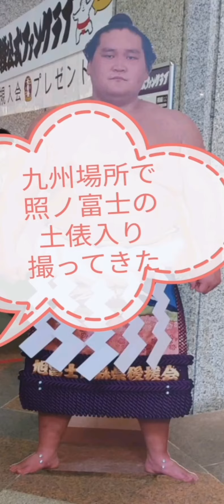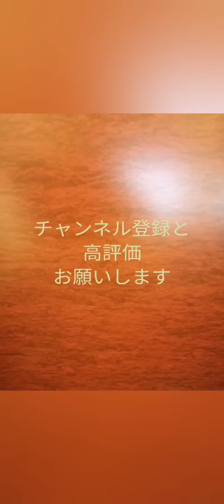九州場所二日目に照ノ富士の土俵入りを撮ってきた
2年ぶりの九州場所と照ノ富士にとって初めての地方場所での土俵入りなので撮りました。

後ろの席でスマホで撮ったので画像ちょっと粗いけど良かったら見てくださいね。